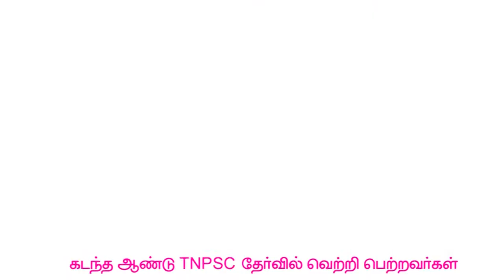TAMIL NADU SERVICE Academy Advertisement Thiruvarur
TAMIL NADU SERVICE Academy Advertisement

Thiruvarur